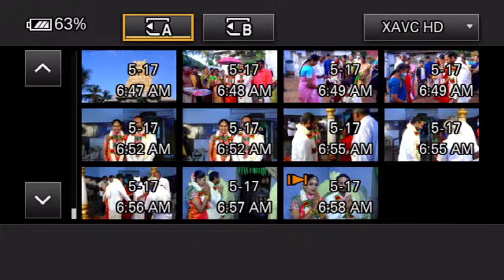W E D D I N G C E R E M O N Y | DINESH KUMAR & KARTHIKA | BEYONDBROTHERS PHOTOGRAPHY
W E D D I N G  C E R E M O N Y
DINESH KUMAR & KARTHIKA

BEYONDBROTHERS PHOTOGRAPHY